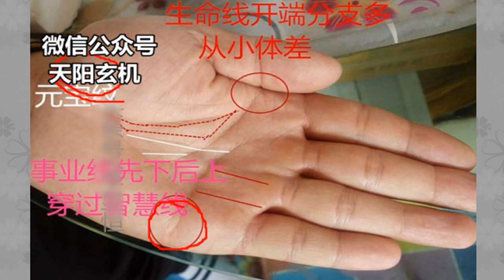手相：骨露筋浮，自力更生，自己買馬自己騎！